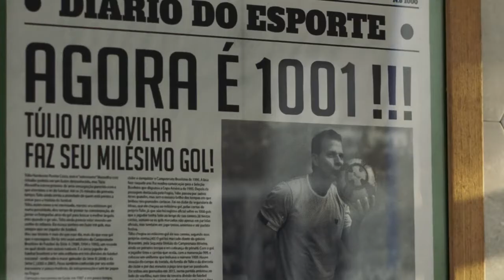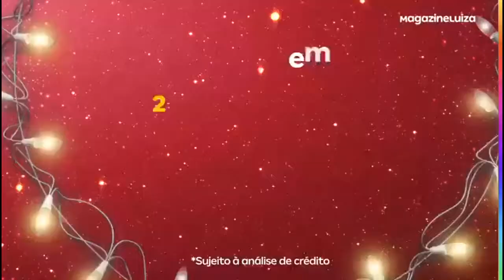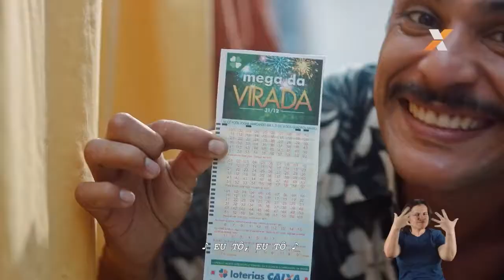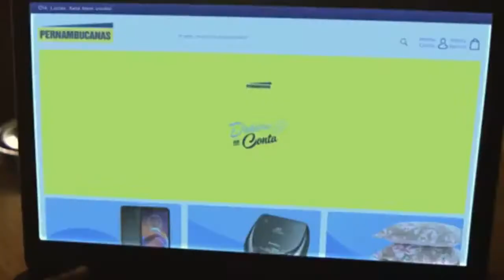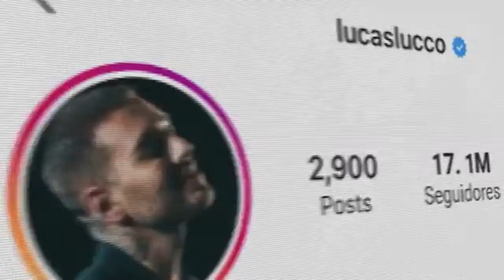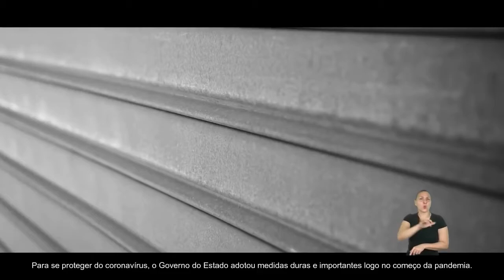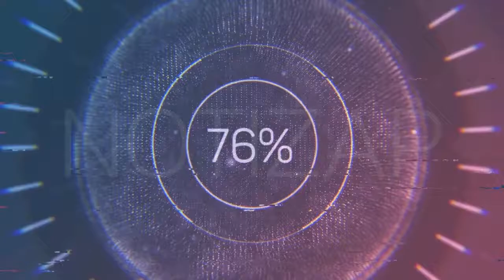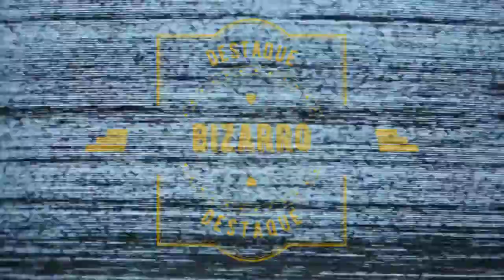Jornal André Amorim - 25 a 27/12/2020